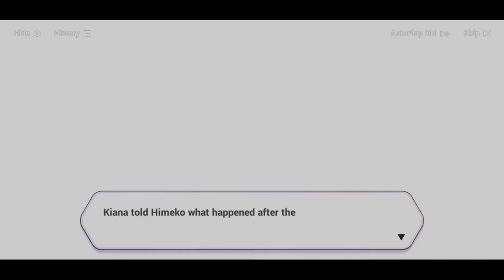Honkai Impact 3rd | Set Tomorrow Ablaze | Himeko's lecture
I'm not crying